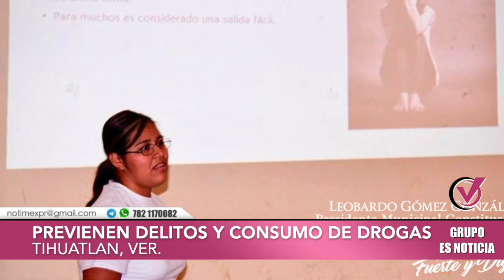PREVIENEN EL DELITO Y EL CONSUMO DE DROGAS EN LOS JÓVENES DE TIHUATLÁN